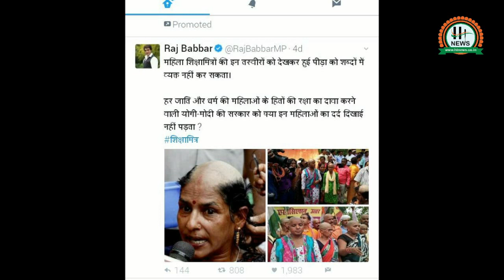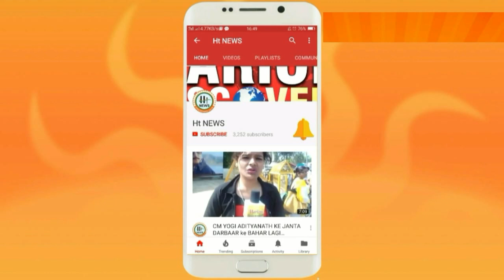शिक्षामित्रों के 25 जुलाई काला दिवस के बाद Cm योगी की नज़र कमेटी की गतिविधियों पर || Ht News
Raj Babbar ने शिक्षामित्रों की पीड़ा ट्वीट कर सरकार कांग्रेस प्रदेश अध्यक्ष Raj Babbar ने शिक्षामित्रों की पीड़ा ट्वीट कर सरकार पर साधा निशाना।